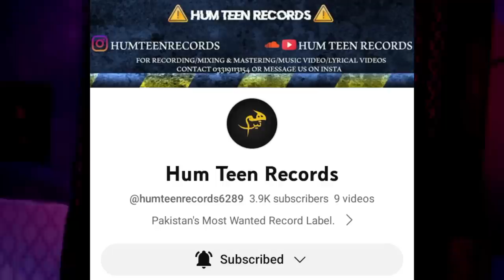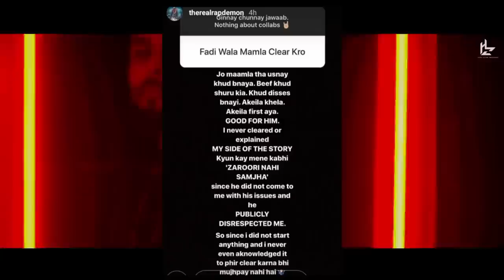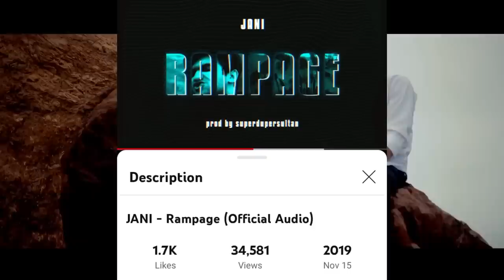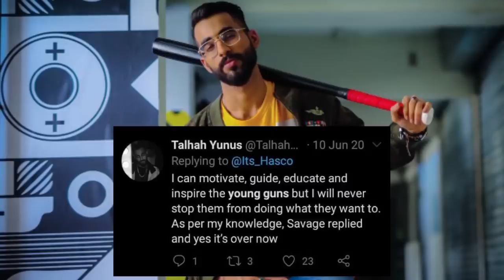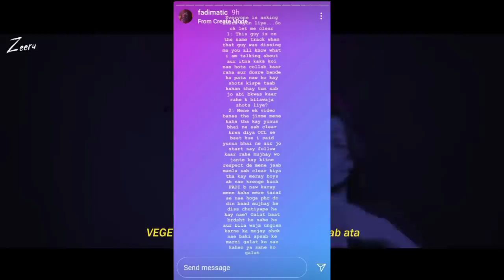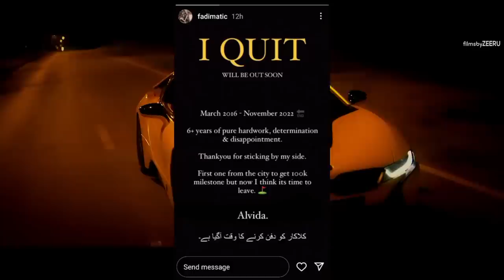Why Fadi Quit Rap ? Fadi Beef With Youngstunners, Rap Demon & Malir Boys !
Credits

0:00 | Intro
1:06 | Fadi vs Rap Demon
2:33 | Fadi vs Malir Boys
3:22 | Fadi Cleared That He's Not Basic
4:05 | Fadi Collab With Talha Anjum
6:00 | Talhah Yunus Squashed Fadi Beef
6:28 | Talhah Yunus Reply On Fadi Diss
6:59 | Fadi Diss Youngstunners
7:49 | Downfall Of Fadi In 2021
9:05 | Why Management Team Is Necessary
9:36 | Fadi Got Disappointed
10:34 | Last Announcement Of Fadi